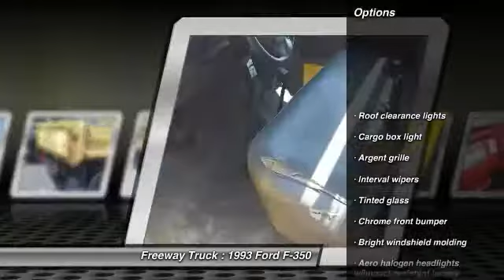1993 Ford F-350 Lyons Illinois 2615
1993 Ford F-350 CB

Freeway Truck
8445 West 45th Street
Lyons Illinois 60534

1 OWNER F-350 4X4 WITH A 10' DUMP AND LIKE NEW 8' WESTERN PLOW. 7.3 DISEL, AUTOMATIC TRANS., GOOD TIRES AND BRAKES. RUNS GOOD, HAS SOME RUST, NEEDS A LITTLE TLC, BUT WILL DO THE JOB. CHEAP DUMP WITH A LIKE NEW PLOW. SOLD AS IS.